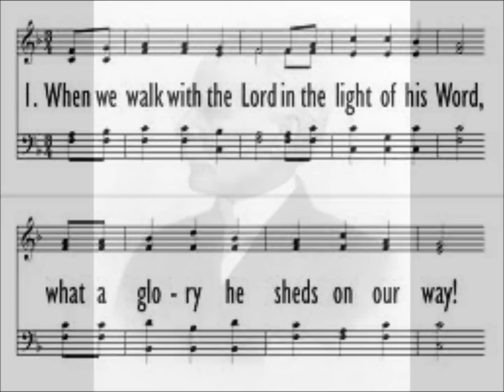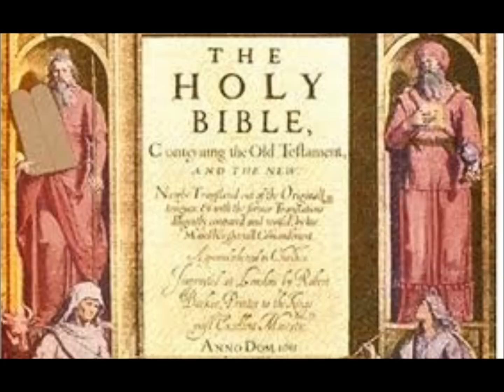Trust and Obey - John H. Sammis (hymn)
In 1887, just following an evangelistic meeting held by Dwight L. Moody, a young man stood to share his story in an after-service testimony meeting. As he was speaking, it became clear to many that he knew little about the Bible or acceptable Christian doctrine. His closing lines, however, spoke volumes to seasoned and new believers alike: I'm not quite sure. But I'm going to trust, and I'm going to obey.